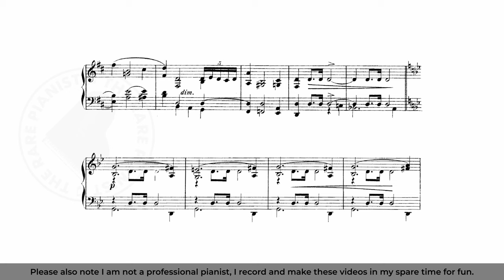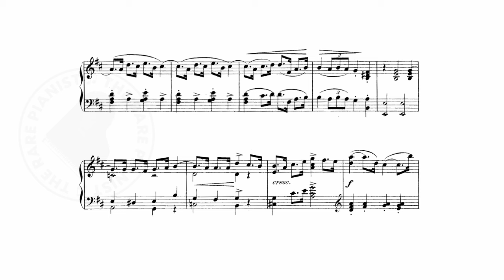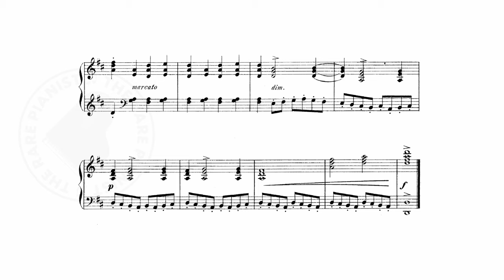Juliusz Zarębski: Etrennes No. 1 Marche, Op. 27 (1885) - Piano with Sheet Music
A light march for piano by the Polish pianist and composer Juliusz Zarębski (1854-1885).
Zarębski was a prodigious student and had a musical education in Poland, Austria, Russia, as well as in Rome, Italy, where he studied piano with Franz Liszt and the two became friends. Zarębski's career as a virtuoso pianist began in 1874 and continued for almost his entire life, travelling all over Europe with great success. Two years before his untimely death at the age of 31, however, Zarębski had to abandon his career as a pianist due to illness and he turned to teaching and composing. Zarębski has written some 30 pieces almost exclusively for piano and nearly all in his final years.

The current piece is the first in a collection of 6 easy pieces for piano collectively titled "Etrennes" published in 1885, opus 27. Although they are perhaps not very complex, the faster tempo still makes them quite fun and challenging to play.

All my videos are live recordings of me playing on a Casio Celviano Grand Hybrid GP-500.
The use of headphones is recommended for a better listening experience.

Please note I am not a professional pianist and I record and make these videos in my spare time for fun, as I greatly enjoy playing and exploring the vast repertoire of lesser known piano composers throughout history. The purpose of this channel is not to show off my piano skills (or lack thereof), rather it is to showcase unknown composers and hopefully give them more recognition.